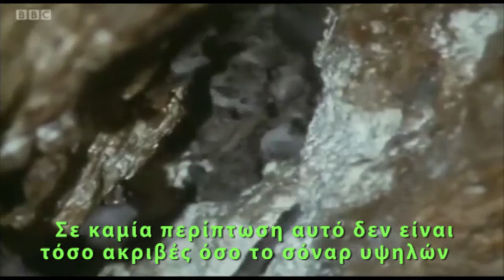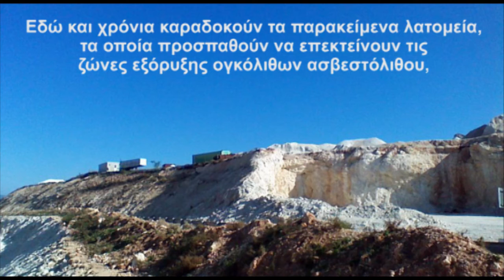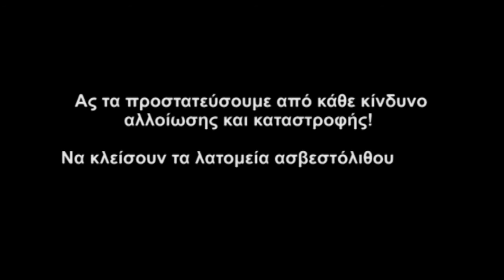Φαράγγια της Ανδρολύκου: ο κίνδυνος της λατόμευσης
«Η Πρώτη Εδέμ: Ο Μεσογειακός Κόσμος και ο Άνθρωπος – Η Δημιουργία του Κήπου» (“The First Eden: The Mediterranean World and Man – The Making of the Garden”) είναι το πρώτο επεισόδιο της πρώτης σειράς ντοκιμαντέρ του BBC, υπό την επιμέλεια και παρουσίαση του διάσημου φυσιοδίφη David Attenborough. Η σειρά γυρίστηκε και μεταδόθηκε το 1987. Το ντοκιμαντέρ περιλαμβάνει στιγμιότυπα από διάφορα μέρη της Μεσογείου, μεταξύ των οποίων και τα Φαράγγια της Ανδρολύκου – τον Πετράτη, τον Καρδαμίλλη και το Κρανάζι / τα Αμπελάτζια!

Τα Φαράγγια της Ανδρολύκου περιλαμβάνουν μία περιοχή με φρύγανα και μακκί βλάστηση, εποχιακά λιμνία και παραποτάμιες στοές, αλλά και διάφορά είδη δέντρων, όπως μοσφιλιές, ρασιή, ελιές, χαρουπιές, πεύκη και κυπαρίσια. Η περιοχή περιλαμβάνει επίσης σημαντικούς οικοτόπους και ενδιαιτήματα, με συχνή παρουσία σπάνιων ειδών θηλαστικών (κυρίως νυκτερίδες και αλεπούδες), αμφίβιων (όπως σαύρες και φίδια), ερπετών (βατράχια) και πουλιών (περδικοσιάχινο, κράγκα, πετρίτης, μελισσοφάγος, σκαλιφούρτα, τρυπομάζης και μεταναστευτικά αρπακτικά).

Τα Φαράγγια της Ανδρολύκου έχουν κηρυχθεί ως «Προστατευόμενα Τοπία», σύμφωνα με την «Δήλωση Πολιτικής για τη Ρύθμιση και τον Έλεγχο της Ανάπτυξης και την Προστασία του Περιβάλλοντος στην Ύπαιθρο και στα Χωριά». Από το 2010 συμπεριλαμβάνονται στην «Προστατευόμενη Περιοχή του Δικτύου Natura 2000 της Χερσονήσου του Ακάμα», ενώ από το 2016 συμπεριλαμβάνονται και στο «Εθνικό Δασικό Πάρκο Ακάμα». Σύμφωνα με το «Διαχειριστικό Σχέδιο της Προστατευόμενης Περιοχής του Δικτύου Natura 2000 της Χερσονήσου του Ακάμα», τα Φαράγγια της Ανδρολύκου θα έπρεπε επίσης να κηρυχθούν σε «Χερσαία Ζώνη Υψηλής Προστασίας της Φύσης». Το «Διαχειριστικό Σχέδιο» εκπονήθηκε τον Ιούνιο του 2014, τέθηκε σε δημόσια παρουσίαση τον Ιανουάριο του 2015 και αποτέλεσε το αντικείμενο δημόσιας διαβούλευσης μέχρι τον Μάρτιο του 2015. Παρόλα αυτά, από τότε μέχρι σήμερα αναμένεται η έγκριση του από τον Υπουργό Γεωργίας, Αγροτικής Ανάπτυξης και Περιβάλλοντος.

Ωστόσο, αυτό δεν είναι το μόνο πρόβλημα που αντιμετωπίζουν τα Φαράγγια της Ανδρολύκου... Εδώ και χρόνια καραδοκούν τα παρακείμενα λατομεία, τα οποία προσπαθούν να επεκτείνουν τις ζώνες εξόρυξης ογκόλιθων ασβεστόλιθου, τόσο μέσα στα φαράγγια, όσο και στην κτηνοτροφική ζώνη της Ανδρολύκου. Τα Φαράγγια της Ανδρολύκου αποτελούν την κοινή μας φυσική κληρονομιά. Αντιπροσωπεύουν μία ανεπανάληπτη φυσική και οικολογική εξέλιξη χιλιετηρίδων! Ας τα προστατεύσουμε από κάθε κίνδυνο αλλοίωσης και καταστροφής! Να κλείσουν τα λατομεία ασβεστόλιθου μέσα και κοντά στα Φαράγγια της Ανδρολύκου!